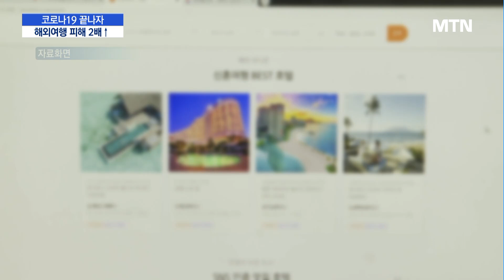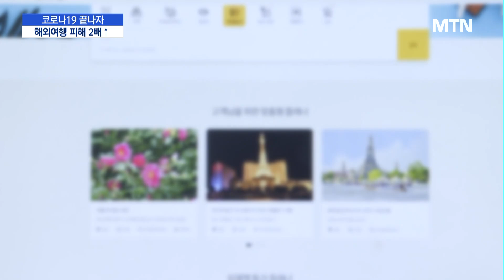[단독] 코로나 끝나자 해외여행 소비자 피해 2배 넘게 '훌쩍' / 머니투데이방송 (뉴스)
10/7 MTN 핫라인 5

해외여행 갈 때 여행사에서 패키지 상품 구매하시는 분들 많으시죠.

코로나가 물러간 후 패키지 판매량이 부쩍 늘면서 소비자 피해 건수도 두배 넘게 증가했습니다.

관련 기관에서 뚜렷한 대책을 내놓지 못하고 있는 현실을 이원호 기자가 단독 보도합니다.